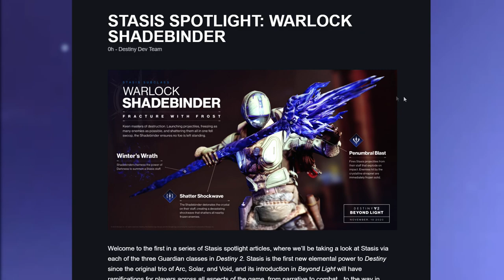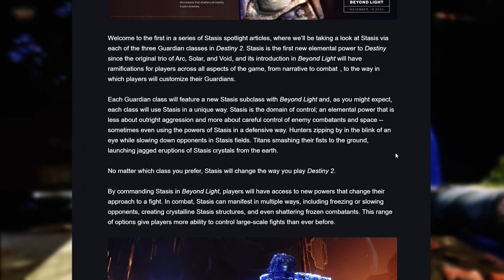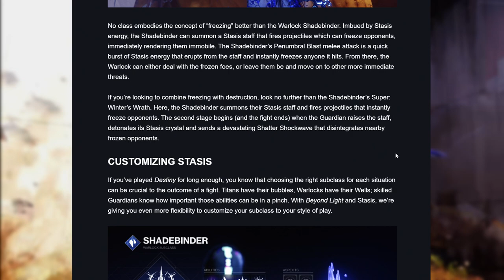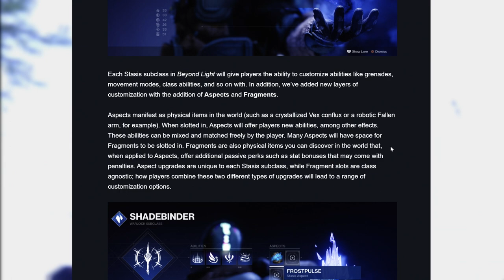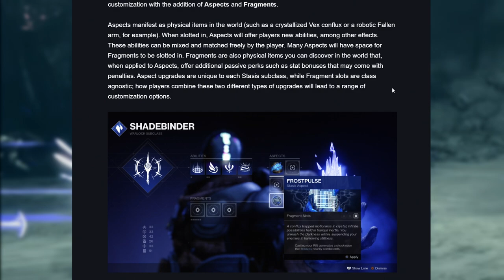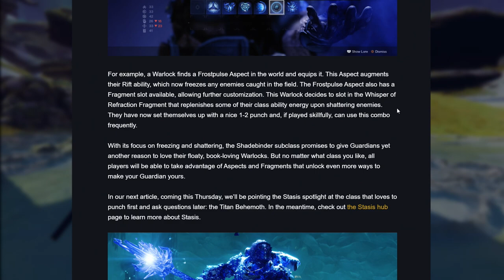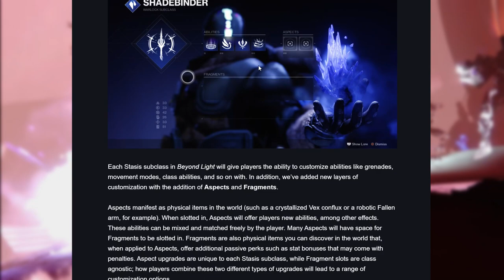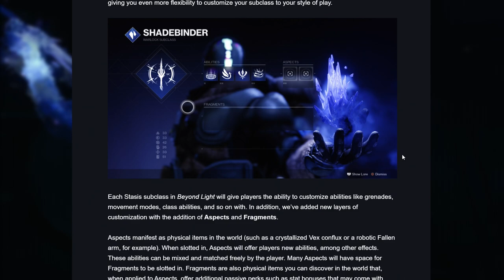Warlock Stasis Showcase | Destiny 2: Season of The Arrivals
in this video we'll be looking into the warlock stasis subclass that got showcased yesterday. Let me know your thoughts on the warlocks in the comments below!